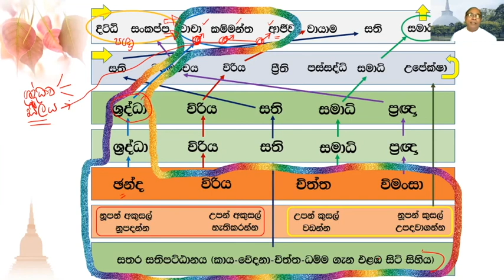ශ්‍රද්ධාව බොජ්ජංග වැඩීමට උදව් වන විදි (රූප සටහන් ආධාරව)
1)සුතා, 2)ධතා, 3)වචසා පරිචිතා, 4)මනසානුපෙක්ඛිතා, 5)දිට්ඨියා සුප්පටිවිද්ධා

1)මරණින් මතු අන්‍ය වූ දේව නිකායකට විශේෂයෙන් එළඹේ. එහිදී ඔහුට සැප සහිතව ධර්ම පද වැටහේ. එහෙත් සිහිය උපදීමටබොහෝකලක් ගත වේ. (වර්ෂ දහස්,දසදහස්,ලක්ෂ,කෝටි ගණන් විය හැක.) ධර්මපද වැටහීමත් සමඟම වේලාවක් ගත නොවීමාර්ගඵල ලාභියෙක් බවට පත් වේ.භික්ෂූන් මෙම පියවර 5ට(සුතා,ධතා,වචසා පරිචිතා,මනසානුපෙක්ඛිතා,දිට්ඨියාසුප්පටිවිද්ධා) ශ්‍රවණය කොට,මත ක තබා ගෙන,වචනයෙන් වචනය කියන්න පුරුදු වී, වචනයක් වචනයක් පාසා තේරුම දැනගෙන, නුවණින්විනිවිද දකිමින් පුරුදු පුහුණු කරන ලද මේ ධර්මයන් පිළිබඳ මේ පළමු ආනිශංසය කැමති විය හැක.

2)මරණන් මතු දේවනිකායකට එළඹෙනමුත් තනිවම ධර්මපද නොවැටහේ. නමුත් මේ දෙවිපිරිස අතරට එක්තරා ඍද්ධිමත්භික්ෂූණ්වහන්සේ නමක් පැමිණ ධර්මය දේශනා කරයි. (ඊට බොහෝකල් ගත විය හැක.)එවිට ඔහුට මෙයයි ධර්ම විනය මමපෙර බ්‍රහ්මචරියාවක් සම්පූර්ණ කලේය ලෙස පූර්ව ආත්මය සිහි වෙනවාත් සමඟම මාර්ගඵල ලැබේ.

**කුල්ලූපමං වො, භික්ඛවෙ, ධම්මං දෙසෙස්සාමි නිත්ථරණත්ථාය නො ගහණත්ථාය. (චතුරොඝ නිත්ථරණත්ථාය) පසුරකට උපමා කොට දේශණා කළ ධර්මයෙහි හැසිරෙන්නා විසින් , භයජනක ගංගාවෙන් එතර වූ තැනැත්තා එතර වීමට උපකාර වූ පසුර කරේ තබාගෙන නොයන්නා සේ සමථ විදර්ශනා සංඛ්‍යාත ධර්මයෙහි ද ඡන්දරාගය හළ යුතු බව සලකනු.